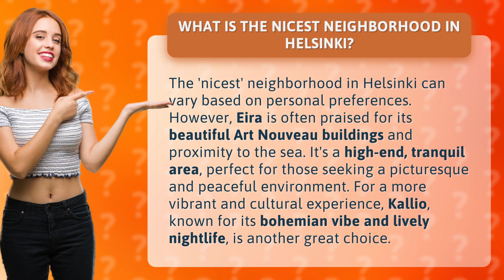What is the nicest neighborhood in Helsinki?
Discover Helsinki's Finest Neighborhoods • Helsinki's Finest Neighborhoods • Uncover the charm of Helsinki's neighborhoods, from the tranquil elegance of Eira to the vibrant bohemian atmosphere of Kallio. Find your perfect spot in this captivating city.